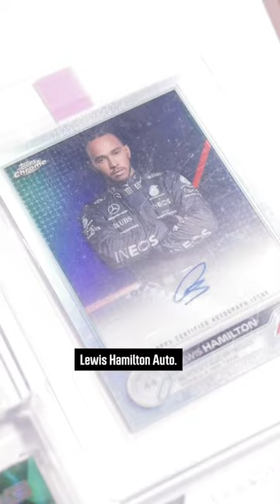$15000 Grading submission 🥵🤯 Crazy Grade Reveal!